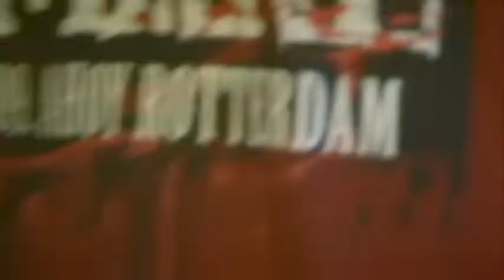THAA PLAYAHH - WHYY SOO SERiOUSS ???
♦ hΔЯÐ ♦ TФ ♦ ÐД ♦ ϾФƦƸ♦
▌▬▌ДRDCФRΣ FФR RΣДL .